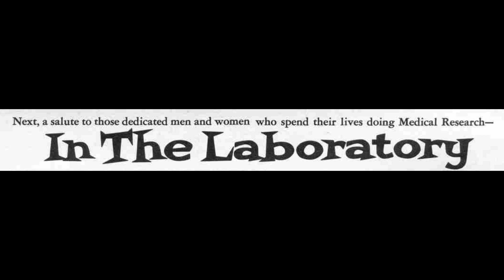"In The Laboratory." MAD's Don Martin cartoon